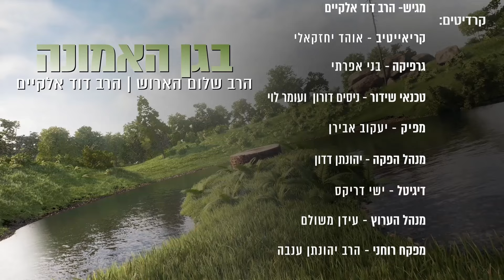"אתם חייבים לדעת את זה": הרב שלום ארוש במסר מיוחד!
ערוץ 2000 | פודקאסט מיוחד הרב שלום ארוש והרב דוד אלקיים מדברים על הכל